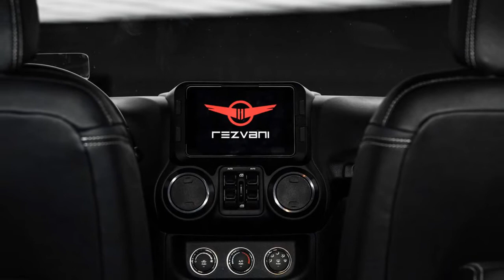New Rezvani Tank Is A Rugged SUV With 500HP, Thermal Night Vision And Rear Suicide Doors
If you are looking for a SUV pit, powerful and always stand out on the street, then Rezvani Tank is the perfect choice. This is a new SUV introduced by Rezvani Motors , a US car design and manufacturing company, founded in 2014 by Ferris Rezvani . Since its inception, Rezvani has focused on developing high-performance sports cars, but now it's a surprise to jump into the SUV segment with this $ 178,000 Tank .
True to its name, the Rezvani Tank has a design that is no different than a tank battle with massive body, muscular lines and especially gray water paint for the entire body. It seems that Rezvani was inspired by military vehicles to create a design for the Tank. The front of the car impresses with a large front bumper, the two sides are fitted with LEDs to light up and the halogen headlights hidden inside the grille. Rezvani says Tank is a cross-country utility vehicle developed for any terrain, including on-road or off-road. Indeed, with a high-powered design, a strong motor with a large tread pattern, there is almost no path to the tank. Inside, the car has 5 seats, the back door uses reverse open structure and spacious luggage compartment.